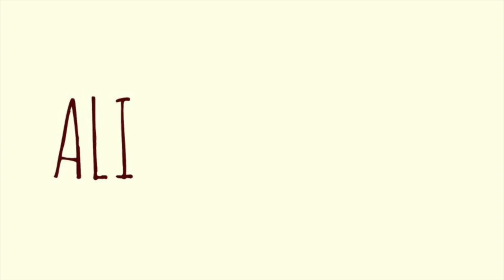JULIANA JULES AND THE SECRET MOLE | Sims 4 with Ali and Kylle #1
Let's welcome Juliana Jules, the newest addition to our YouTube family, destined to be the deranged, psychopathic female protagonist in our first ever Let's Play Sims 4 saga!

Stay tuned to see how her life of badass-ery turns out, and don't forget to give this video a thumbs up and to subscribe to our channel (but only if you want to!)